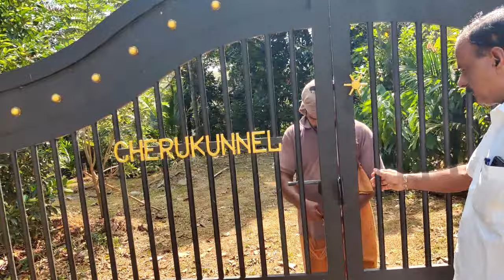Multi Root Long Nutmeg#agriculture#Antony Muniyara Vlogs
ഇടുക്കി മാങ്കടവിലെ ചെറുകുന്നേൽ ഫാം
എട്ടേക്കർസ്ഥലത്ത് മൾട്ടിറൂട്ട് ലോംഗ് എന്ന ഇനം പരിപാലിക്കുന്നു. ബഡ് വുഡിനു
വേണ്ടിയാണ് ഈ കൃഷിയിടം പരിപാലിക്കുന്നത്
ഗോപി ചെറുകുന്നേൽ